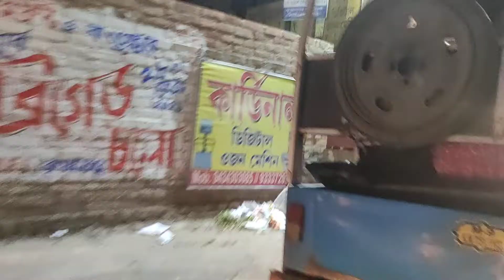jalangi nadi to Krishnanagar bou bazar